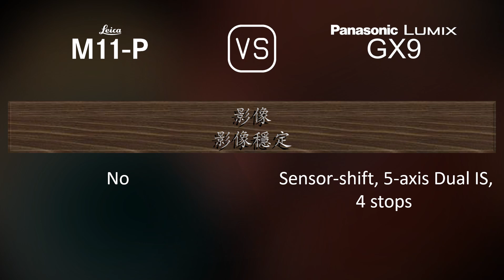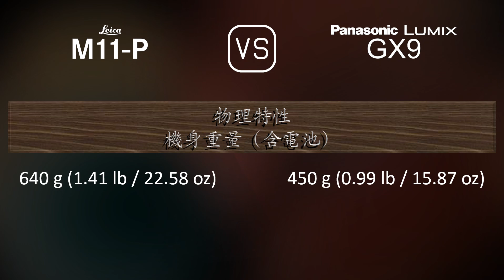Leica M11-P 與 Panasonic Lumix GX9 的規格比較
本片是 Leica M11-P 與 Panasonic Lumix GX9 的功能概述和規格比較 (comparison of specifications)，希望對您有所啟發。感謝您的支持。

00:25 推出
00:33 機身
00:40 影像感測器
01:01 影像
01:16 光學與對焦
01:41 屏幕
01:58 取景器
02:13 攝影功能
03:06 錄像功能
03:20 儲存
03:24 連接性
03:49 物理特性
04:07 雜項